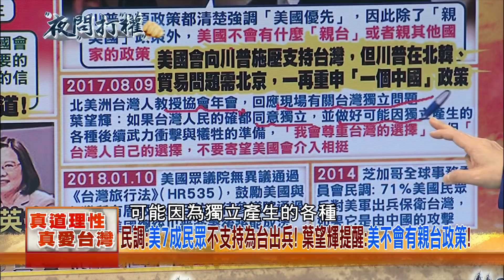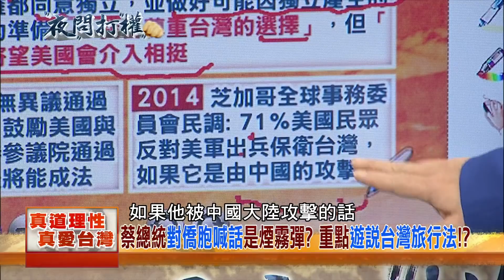2018.02.05夜問打權搶先版PART4 顧好主權？ 蔡政府聽美、日 置中華民國主權於何地？